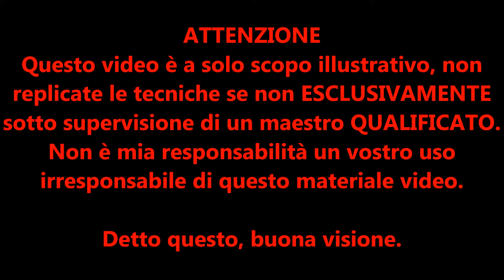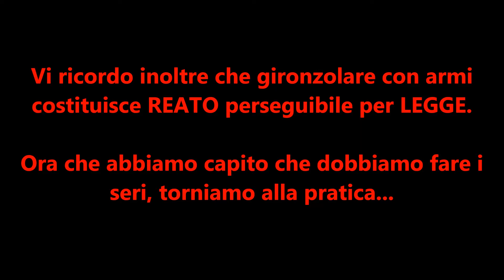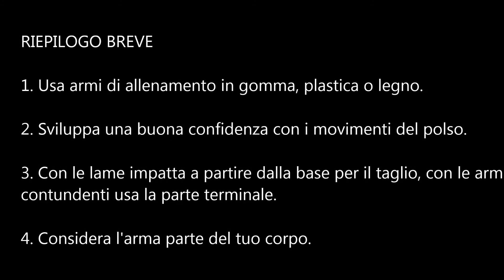ARMI CORTE ad una mano: LIVELLO INTERMEDIO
Ciao a tutti, sono Marco Grastolla e vi do il mio benvenuto su Kenkashintv!

ATTENZIONE.
NON replicate queste tecniche se non ESCLUSIVAMENTE sotto la supervisione di un maestro QUALIFICATO.
Allenatevi sempre con armi in gomma, legno o plastica e MAI con armi vere.
NON è mia responsabilità un vostro uso sconsiderato di questo materiale video che è SOLO a scopo illustrativo.

In questo episodio continuiamo il discorso sull'uso delle armi corte ad una mano. Vedremo di scendere nel dettaglio tra gesti tecnici, considerazioni teoriche e metodi di allenamento.